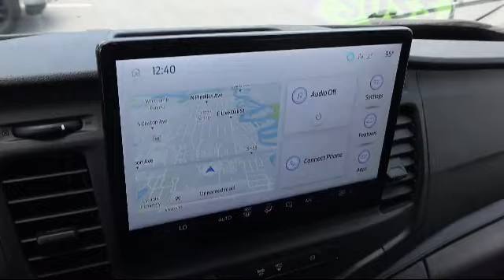2022 Ford Transit-350 Tarpon Springs Anclote Holiday Trinity Palm Harbor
2022 Ford Transit-350 Stock Number: 2F2A5159C Vin:1FDBW5P82NKA22251.

41975 U.S. 19 North